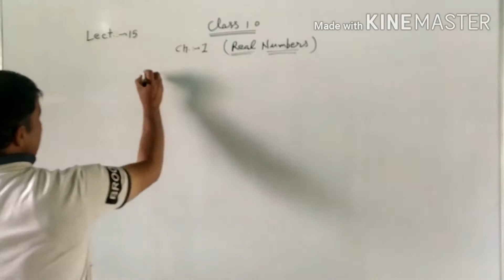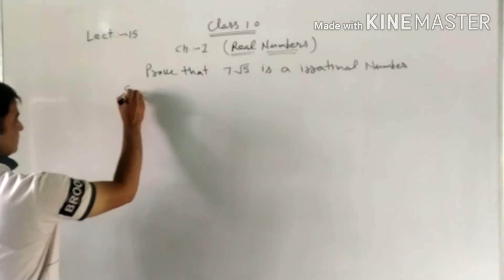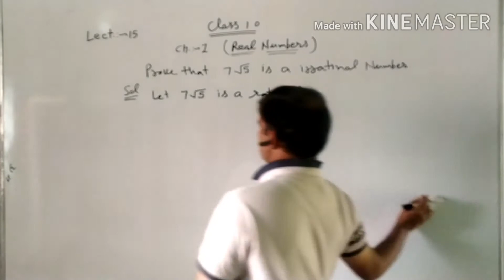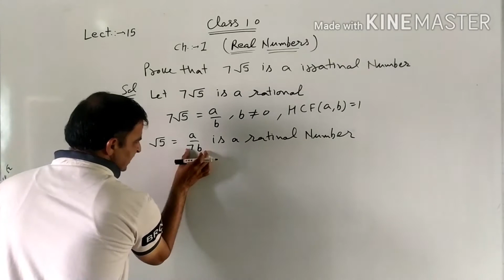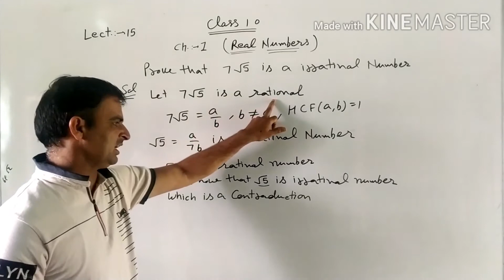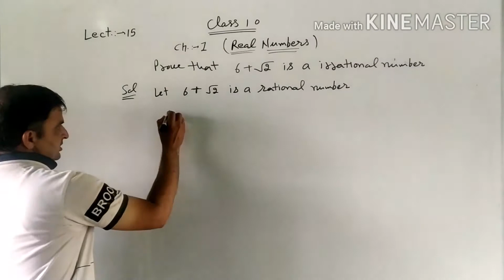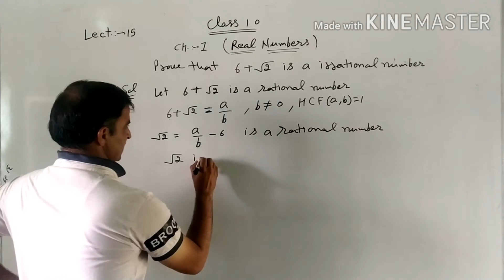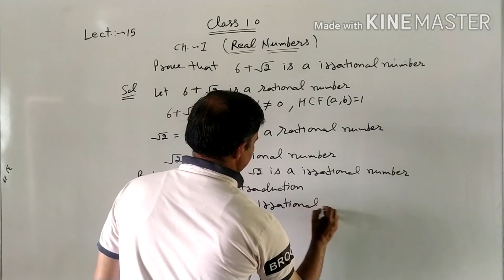Class 10 th math ch 1 part 14